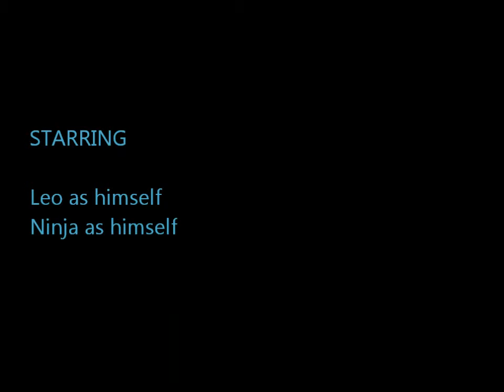Leo Pets Ninja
Poor Ninja..he gave Leo a chance at petting him